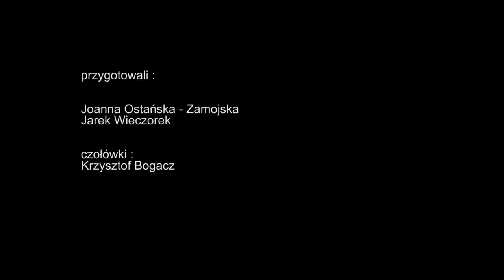Barbara Karlik, harfiarka, w programie muzo-mania w TvK Winogrady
Wywiad w magazynie muzo-mania, zrealizowany dla TvK Winogrady.